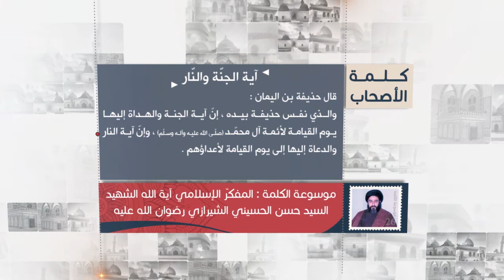كلمة الأصحاب - حذيفة بن اليمان: آية الجنة والنار - آية الله الشهيد السيد حسن الحسيني الشيرازي